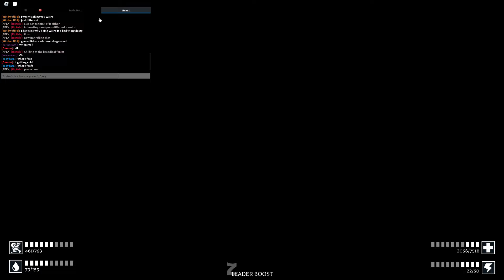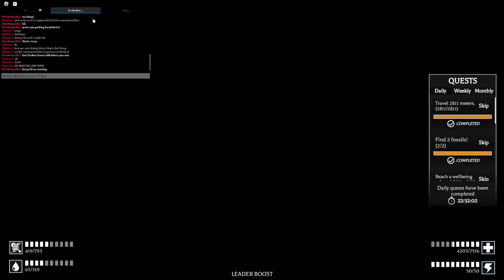Tarbosaurus VS Sauroposeidon! [ Prior Extinction, roblox ]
bruh the graphics???